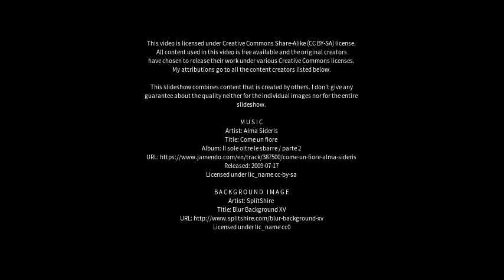Best places to visit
Best places to visit - Limoeiro de Anadia (Brazil) Best places to visit - Slideshows from all over the world - City trips, nature pictures, etc.